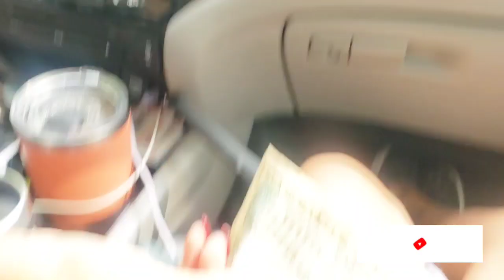FINDING WAYS FOR FUN TIME!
Busy life  yes but we need to find a way to have fun with family and friends. Picnic with friends.